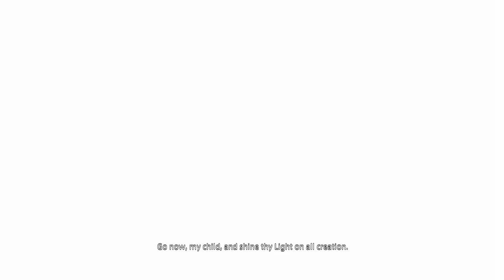bluestarjb - Final Fantasy XIV chapter 31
RPG series. Chapter 31.